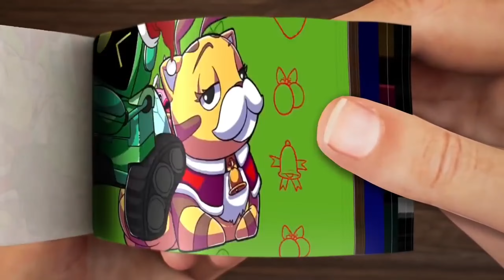Dark Christmas Poppy Playtime | FlipBook New Year | Flip book animation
Dark Christmas Poppy Playtime
FlipBook New Year 🎄🎁
Flip book animation